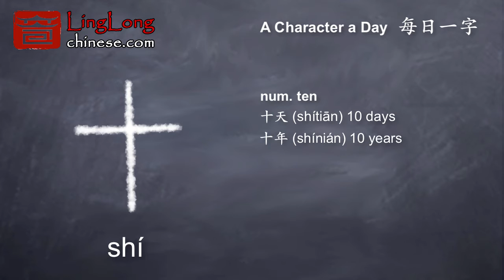A Character a Day - 十 shí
Register your account on linglongchinese.com to get 1-hour free introduction course!